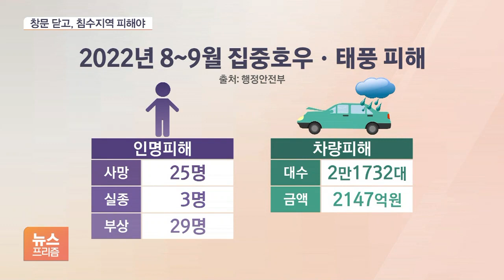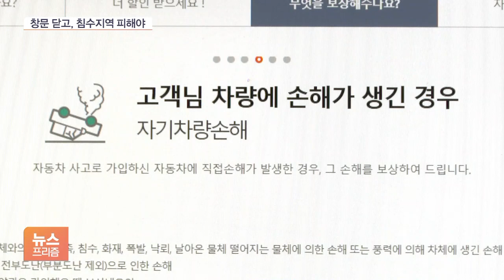극한호우 주의보…침수차량 보상 받으려면?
[앵커]

오늘(13일) 본격적인 장마가 시작되면서 전국적으로 많은 비가 내렸습니다.

특히 올해는 '극한'이라는 표현을 쓸 정도로 예상치 못한 피해가 우려되는데요.

차량의 경우 보험에 들어놨어도 보상이 되지 않는 경우가 있어 주의가 필요합니다.

류정현 기자의 보도입니다.